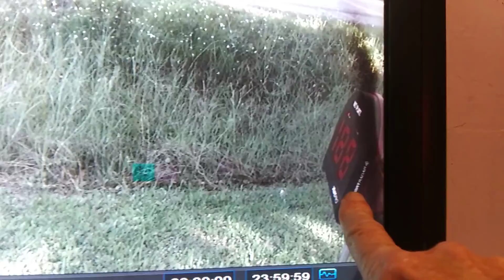Juniper Tree Farm Drive terrorizing neighborhood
as you can see in this video that truck was doing 53 miles an hour in a 30 mile an hour dead in residential neighborhood..they're operating that tree farm in the back of our daddy and residential neighborhood..the county code enforcement and the zoning department will not do there job and remove these people ..I guess they're just waiting for that commercial business to kill one of us residents in this neighborhood